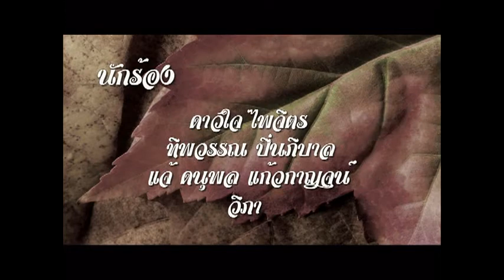ฝันกลางฤดูฝน (จิตอาสาพระนารายณ์)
Covered by KruSupot
ดนตรีจิตอาสาวันจันทร์ ร.พ.พระนารายณ์มหาราช
คำร้อง ทำนอง-มนัส ปิติศานต์(ศิลปินแห่งชาติ)
นักร้อง ดาวใจ ไพจิตร / ทิพวรรณ ปิ่นภิบาล / ดนุพล แก้วกาญจน์ / วิภา